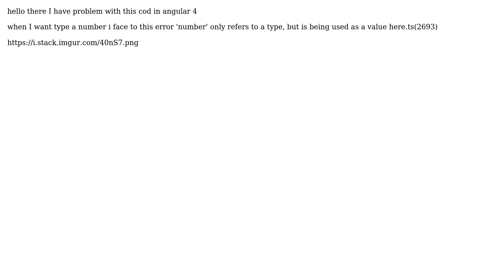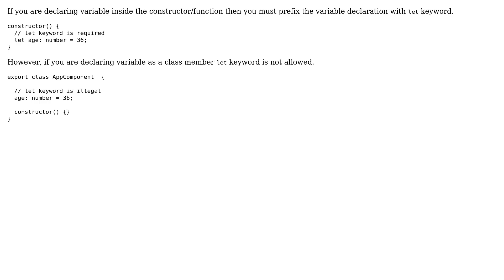'number' only refers to a type, but is being used as a value here.ts(2693) (2 Solutions!!)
'number' only refers to a type, but is being used as a value here.ts(2693)

With thanks & praise to God, and with thanks to the many people who have made this project possible! | Content (except music & images) licensed under CC BY-SA | Music | Images & others | With thanks to user renato cohaila user Pankaj Prakash user Amir Alizadeh and the Stack Exchange Network Trademarks are property of their respective owners. You are responsible for your own actions.